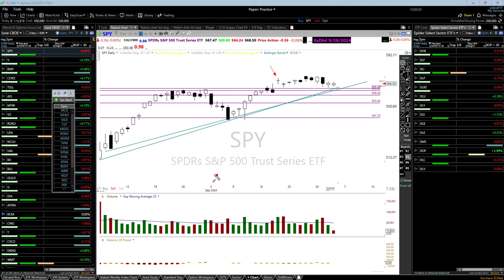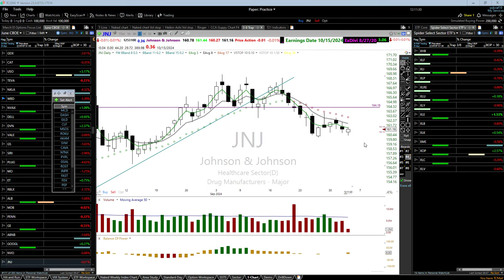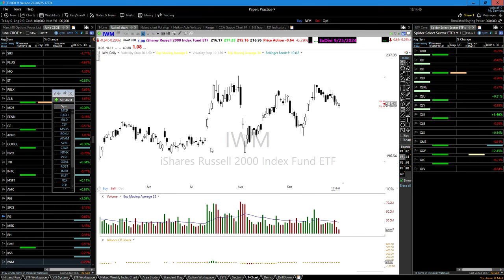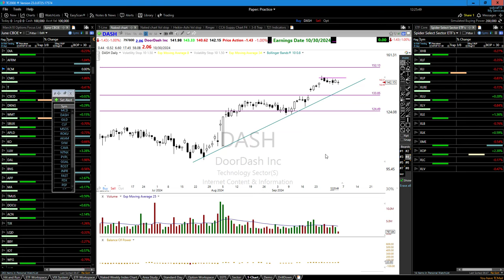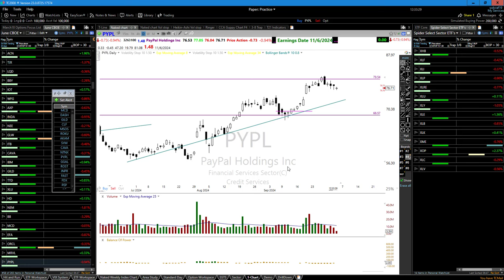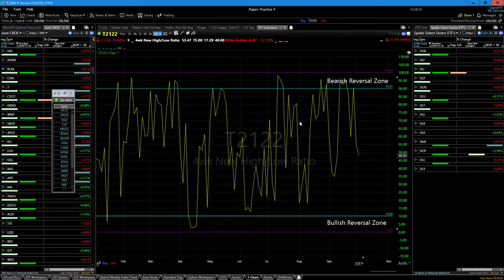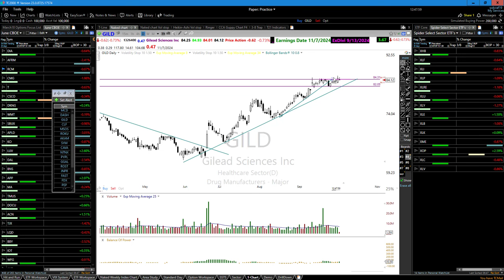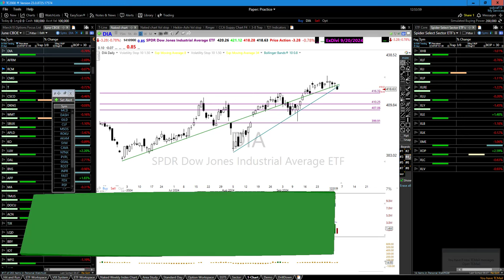Trading a Boring Market | Member E-Learning 10-3-24